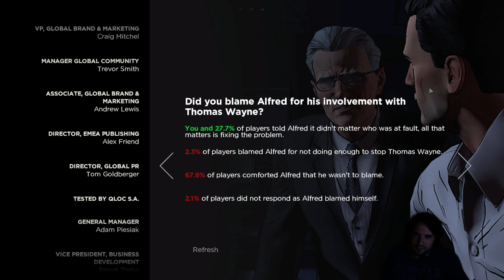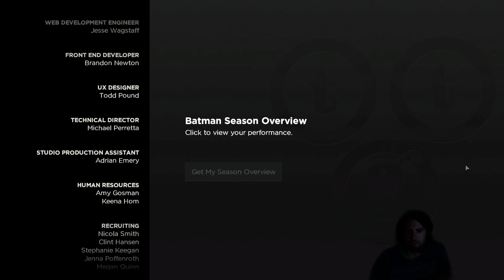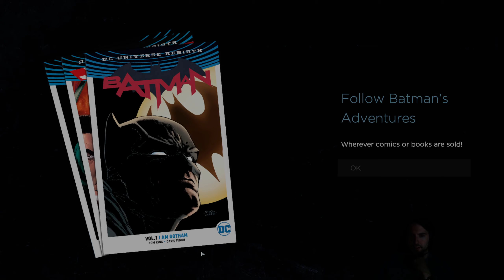Batman: The Telltale Series (FINAL) - The Batman